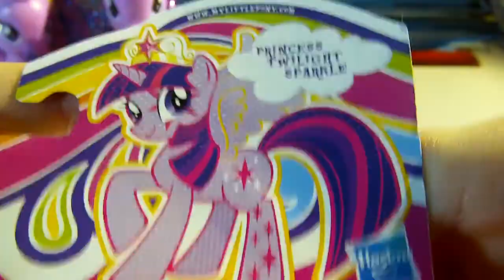Review Princesse Twilight Sparkle Cutie mark magic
Voilà une petite review comme ça elle ma coutée  5 euro 30
En espérant que ça vous aura plu !